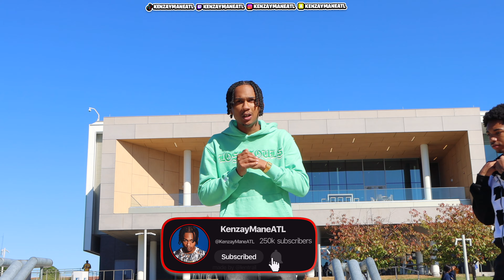RIZZING EVERY BADDIE AT NORTH CAROLINA A&T UNIVERSITY (GHOE)!